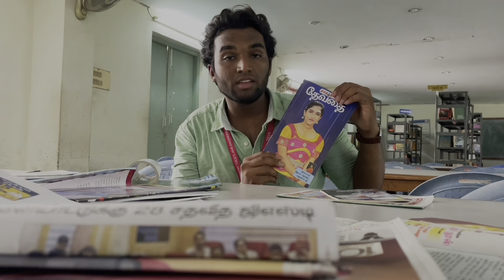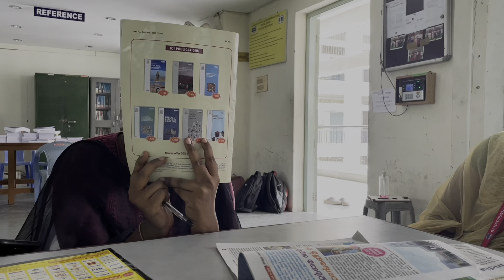Last day of my college life 🥹❤️￼